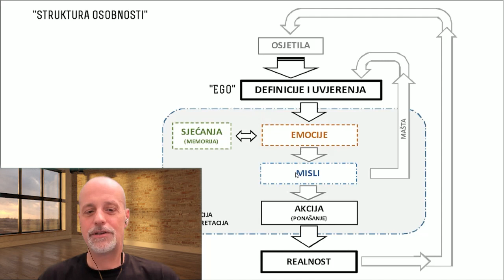Srđan Roje: Ti nisi mislilac svojih misli + bonus: kako razviti telepatiju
Što točno znači kad se kaže da "ti nisi mislilac svojih misli" + bonus: kako bez puno muke razviti tele(m)patiju?